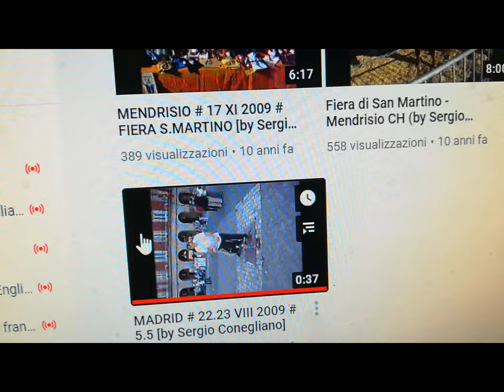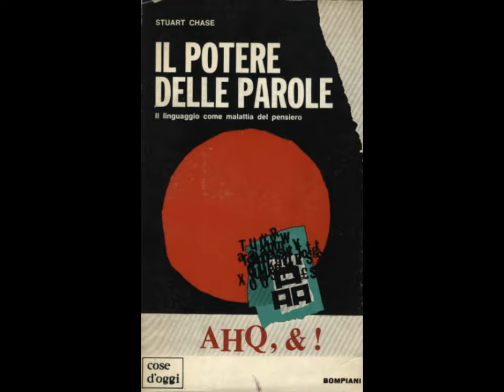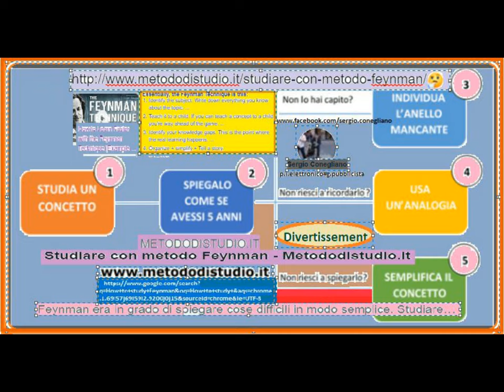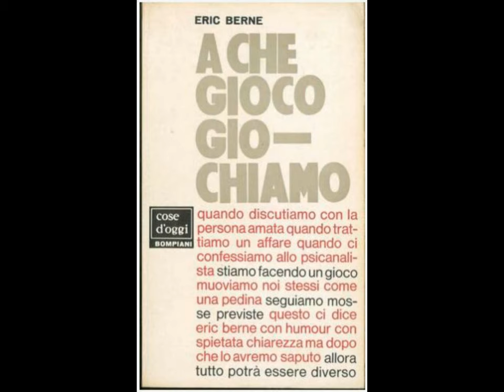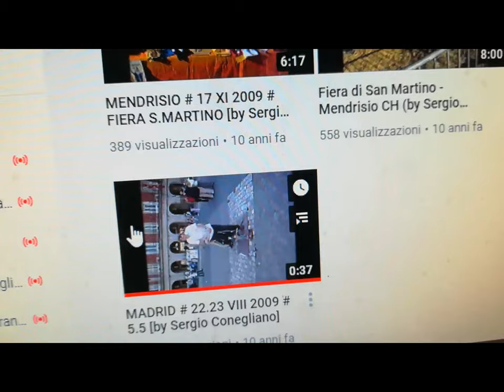Classic Dailymotion Sixties & al. [by Sergio Conegliano]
Classic Dailymotion Sixties & al. [by Sergio Conegliano] via MAGIX videodeluxe 17 Premium